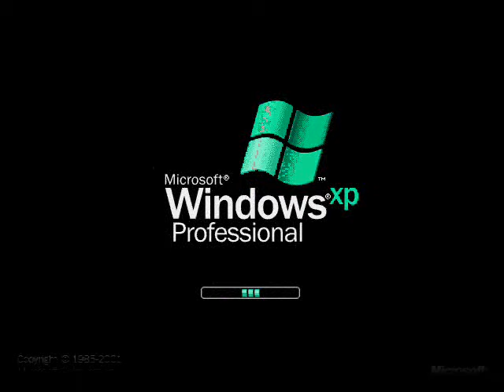Windows XP Professional Startup - Transitions for Logo Skittles!